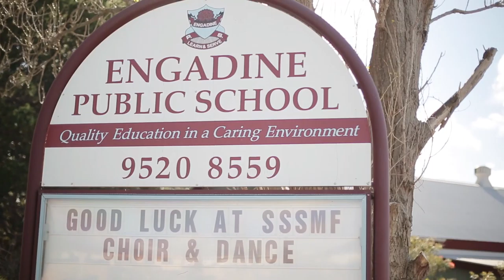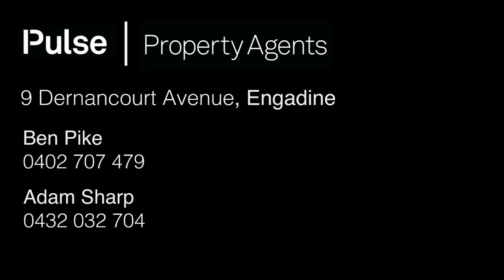9 Dernancourt Avenue| Engadine - Pulse Property Agents - Ben Pike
Offering a beautiful leafy setting and great space, this stylishly presented brick veneer home is ideal for the family. Set in a great cul-de-sac street with a lovely open outlook and within walking distance to village shops, schools, parks and transport.